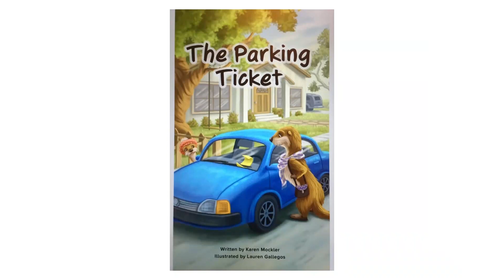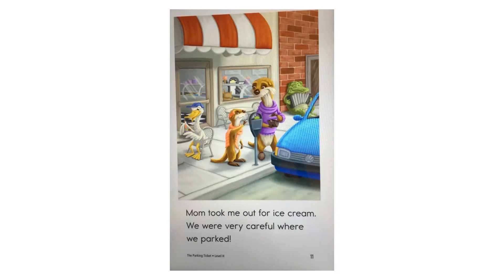8岁读书系列 Mason's book 40: The parking ticket (12-10-2023)